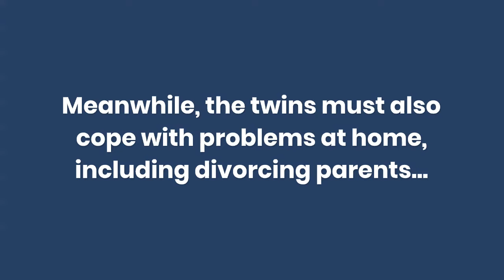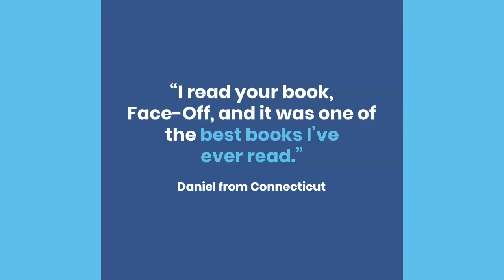Face Off (Hockey Rivals Book 1) Trailer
Trailer for the young adult ice hockey novel Face-Off.

Rival twin brothers battle on and off the ice in this dynamic young adult ice hockey novel written when I was just 16-years-old.

Discover why this compelling sports book for upper elementary age, middle school, and high school has appeared on so many reading lists including Best Books for Young Teen Readers Grades 7-10 and a list produced by the Hockey Hall of Fame’s Junior Education Program.

Read an excerpt, download the reader's guide for book clubs and classroom use, listen to a sample of the Audible audiobook, and find a full list of buy links at:

“There are a pile of moral lessons in Face-Off to help teach readers about the ups and downs of relationships with family and friends, and these are reinforced throughout the book by both the McKendrick family and by T.J.’s and Brad’s coach…I am happy to say that Face-Off certainly deserves the Teebz’s Book Club Seal of Approval.” Hockey Blog in Canada

I've written sweet and sassy chick lit novels, mysteries about determined women sleuths, and books for young adults and children including my popular Hockey Rivals series. My first novel, Face-Off, was originally published when I was 18 years old. In addition to writing books, I'm a freelance editor, online writing instructor, and an award-winning journalist.